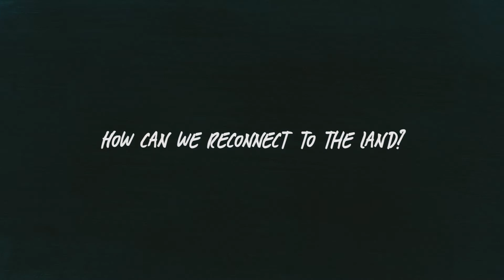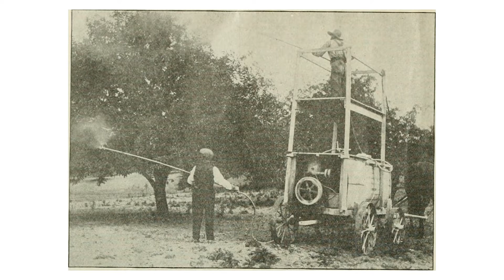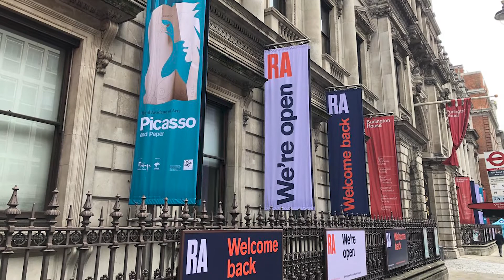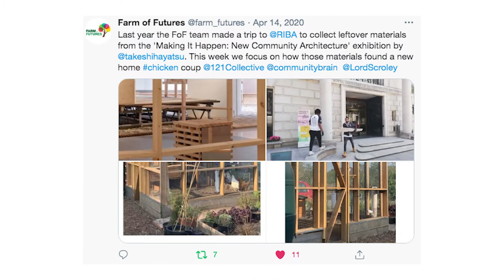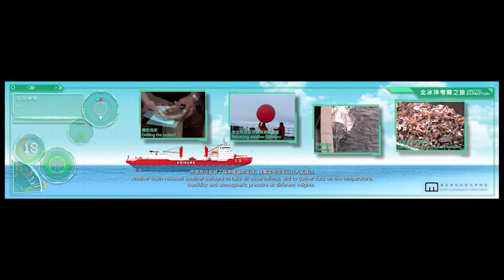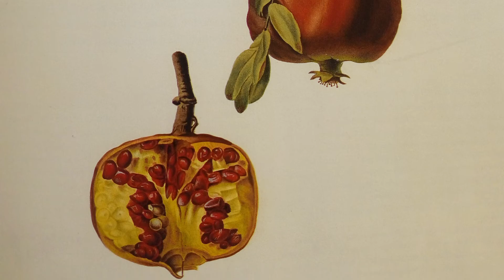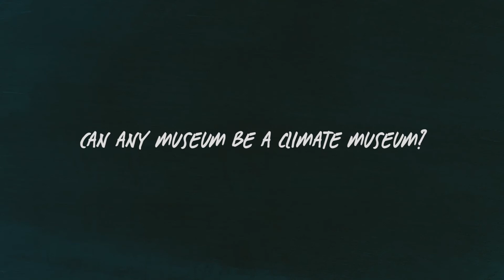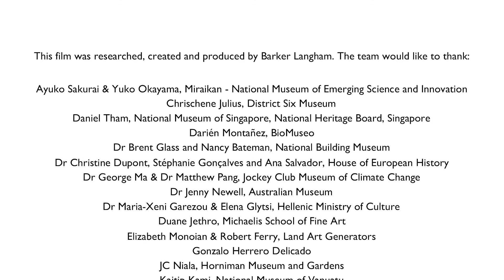Testaments from the Age of Humans: Museums and Sustainability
Testaments from the Age of Humans: A film about Museums and Sustainability for ICOM UK’s Working Internationally Conference

Every object can tell a story of humanity’s impact on our planet and every museum has the power to be a voice for climate action. In this film, Barker Langham takes you on a virtual journey across the world’s museums and cultural landmarks with stories that shed new light on the way we think about our places, collections and institutions in the context of the global environmental crisis.

This international tour includes the District Six Museum in Cape Town, the Brooklyn Museum, the National Museum of Qatar and many more. At each museum, we hear stories of environmental impact and people’s changing relationship with, and effect on, the world.

By sharing these stories, and by highlighting some of the many inspiring ways in which museum professionals are working to protect the planet, we want to nurture hope for the future. If museums can work together globally, we can build a compelling narrative of the Earth in the Age of Humans and perhaps even influence its outcome.

This film was researched, curated and produced by Barker Langham

With thanks to all:
Ayuko Sakurai & Yuko Okayama, Miraikan - National Museum of Emerging Science and Innovation
Chrischene Julius, District Six Museum
Daniel Tham, National Museum of Singapore, National Heritage Board, Singapore
Darien Moñtanez, BioMuseo
Dr Brent Glass and Nancy Bateman, National Building Museum
Dr Christine Dupont, Stéphanie Gonçalves and Ana Salvador, House of European History
Dr George Ma & Dr Matthew Pang, Jockey Club Museum of Climate Change
Dr Jenny Newell, Australian Museum
Dr Maria-Xeni Garezou & Elena Glytsi, Hellenic Ministry of Culture
Duane Jethro, Michaelis School of Fine Art
Elizabeth Monoian & Robert Ferry, Land Art Generators
Gonzalo Herrero Delicado
JC Niala, Horniman Museum and Gardens
Kaitip Kami, National Museum of Vanuatu
Layal Mashhadi, National Museum of Qatar
Miriam Lloyd-Evans, Independent Curator
Monica Shah with the artist Sonya Kelliher-Combs, Anchorage Museum
Nancy Rosoff, Brooklyn Museum
Nick Dixon, Dunedin City Council & Toitu Otago Settlers Museum
Rodrigo Orrantia, Royal Institute of British Architects
Yukiko Stranger-Galey, Beaty Biodiversity Museum
Alice Dousova, Zuketa films